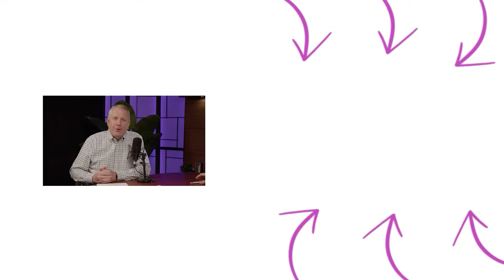If you think mentoring is all about teaching, You're WRONG! It’s About This | John Maxwell